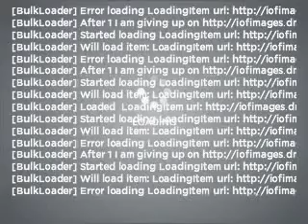2010 Mercedes-Benz Sprinter - San Jose CA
Year: 2010
Make: Mercedes-Benz
Model: Sprinter
Trim: 2500 144 WB
Engine: 3.0 liter 6 cylinder 24 valve
Transmission: 5-Speed Automatic
Color: Arctic White
Mileage: 12
Address:
3000 E Capitol Expressway